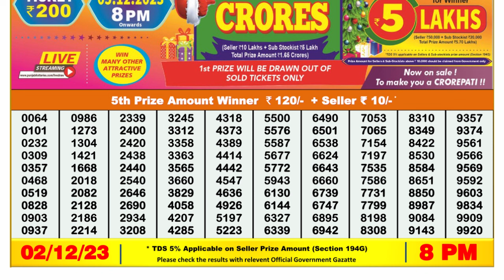🔴Dear Lottery Sambad Live 8pm today 02.12.23 Nagaland State Lottery Result